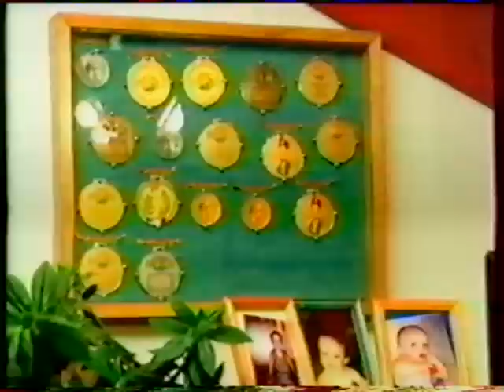reportage Sebastien GRAIL